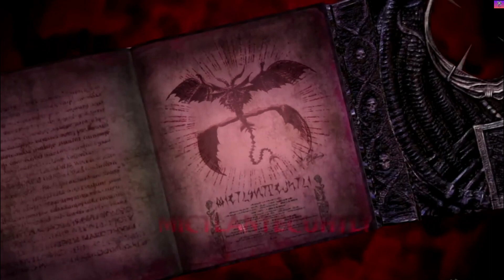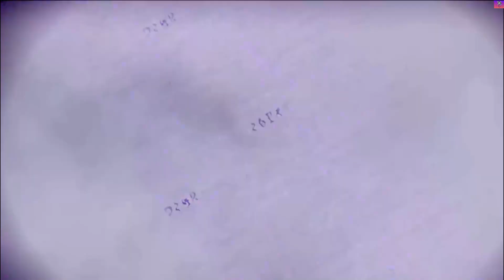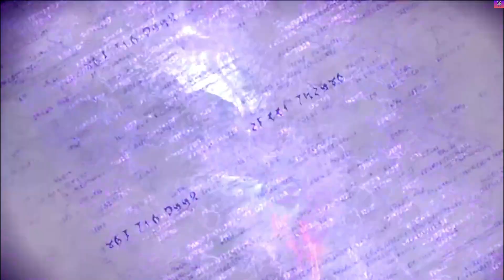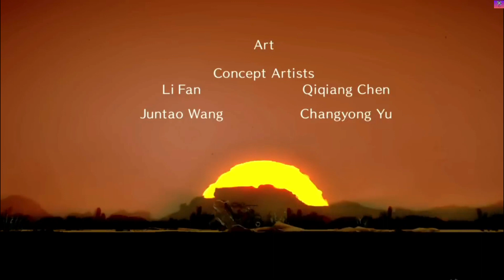Bayonetta 3 [Part 5] Nintendo Switch Gameplay Full HD - NO COMMENTARY